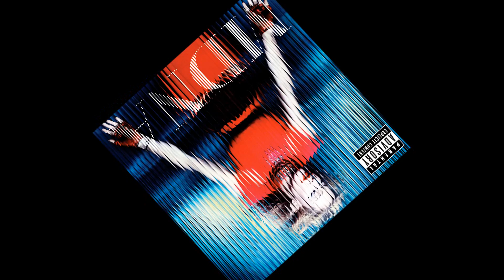Madonna - I'm Addicted (Teaser)